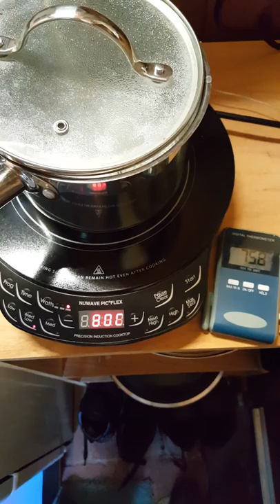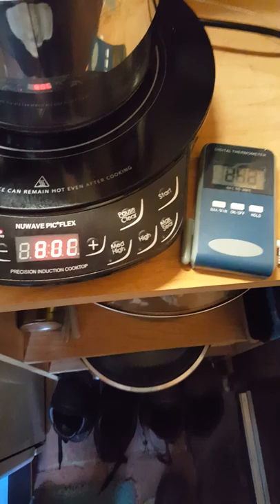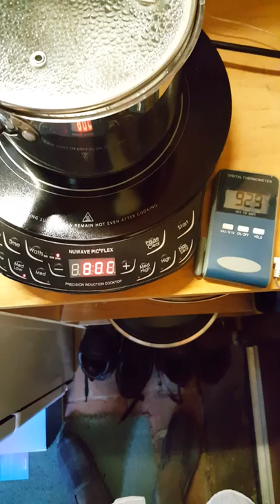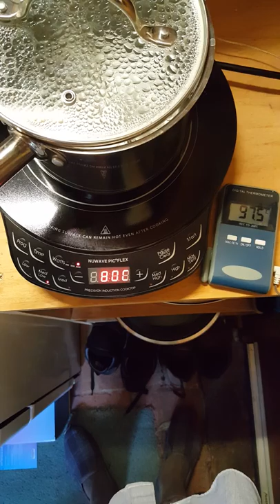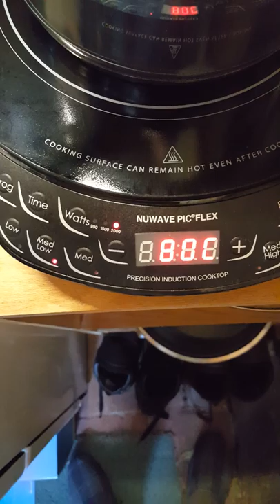Repaired Nuwave PIC FLEX induction cooktop boiling at 80C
Upon return from warranty repair, I placed an Arcosteel saucepan containing some water on the PIC FLEX and pressed Med/Low (80C) then Start.  The power is 2000W.

PIC = 'Precision Induction Cooktop'.

Once again, the temperature passed 80C, then reached 100C with the water boiling.